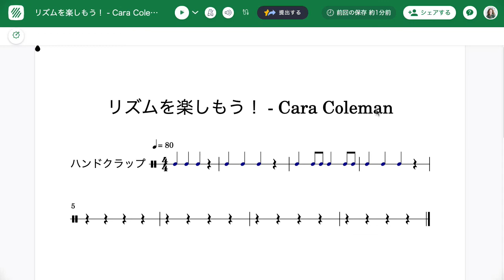Teamsから課題を開こう - Flat for Educationの使い方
学校でMicrosoft Teamsを使っている場合は、Teamsの投稿タブからFlatの課題を開くことができます。
実際の方法を確認しましょう。